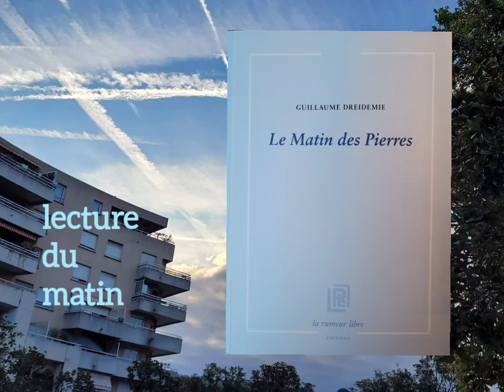Guillaume Dreidemie, extraits du recueil "Le Matin des Pierres"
livre publié aux éditions La Rumeur libre